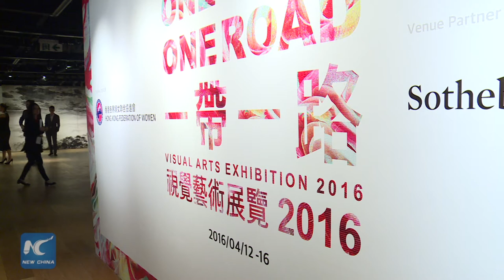"One Belt One Road" visual arts exhibition opens in Hong Kong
The "One Belt One Road" visual arts exhibition opened in Hong Kong on Monday.